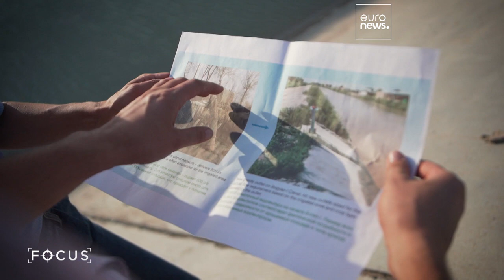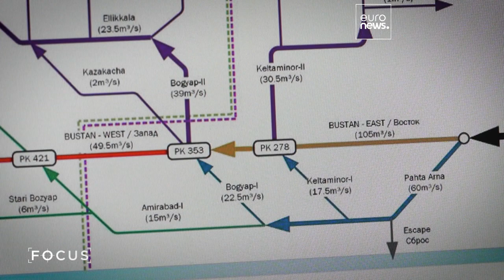Why Uzbekistan is hoping gravity will help solve its irrigation issues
In the episode of Focus, we hear about the steps Uzbekistan is taking to modernise its irrigation system, as the country looks to improve water supply to its agriculture sector and slash carbon emissions.